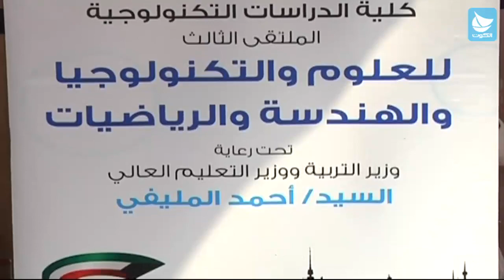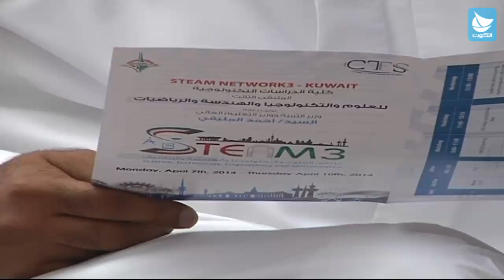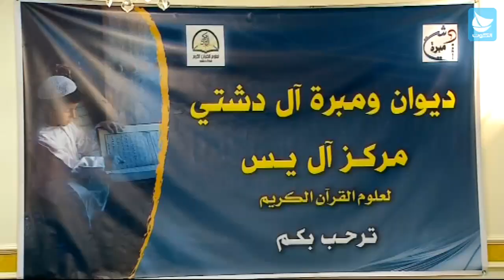سلام يا كويت - ملتقي العلوم التكنولوجية والهندسة والرياضيات الثالث .. الامسية القرانية لمبرة ال دشتي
فقرة 1 : ملتقي العلوم التكنولوجية والهندسة والرياضيات الثالث
 مع :
د. عبدالعزيز النجار - عميد كلية الدراسات التكنولوجية بالتطبيقي ومستشار مركز صباح الاحمد للموهبة والابداع
د وليد الرفاعي - عضو هيئة تدريس بهيئة التطبيقي ورئيس اللجنة التنظيمية للملتقى

 فقرة 2 : الامسية القرانية لمبرة ال دشتي
 مع:
عادل حسن دشتي - مسئول العلاقات الخارجية في مبرة دشتي
 القارئ عبدالله الخياط
 القارئ طلال البريك
 المترجم : دكتور سمير ارشدي
 القارئ : سيد محمد كرماني
 الحافظ : حسن سليماني

 تقديم : أحمد الفرحان